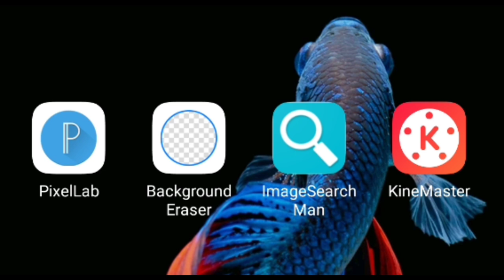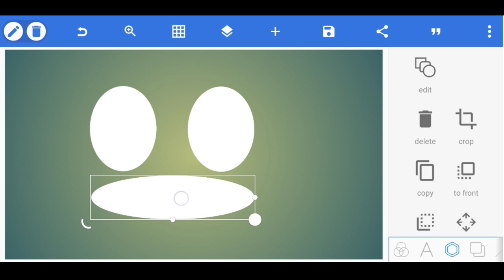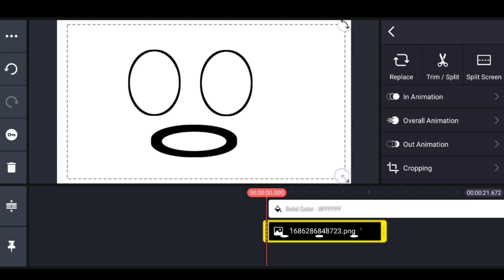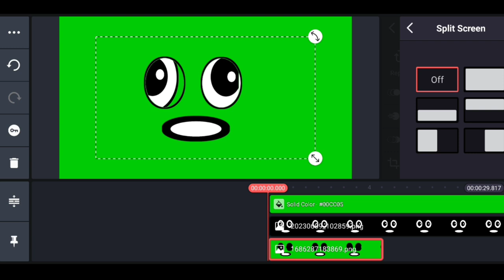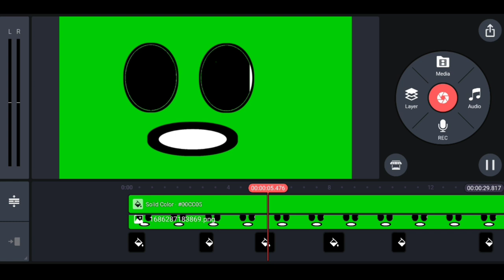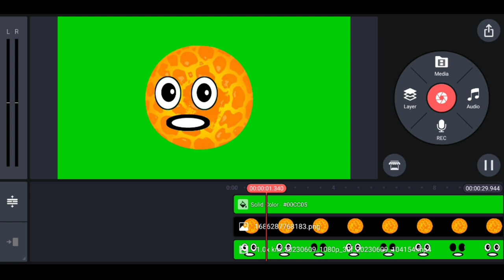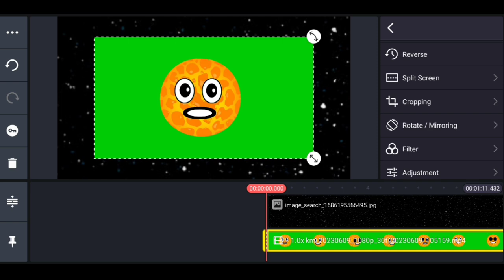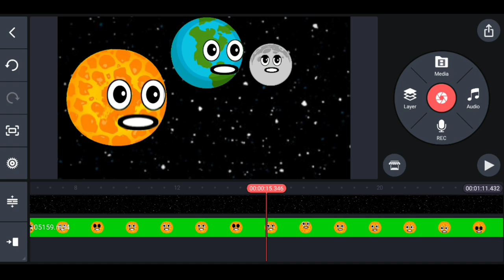Solar Boll Jaise ANIMATION Video Kaise Banaye | Cartoon Video Kaise Banaye